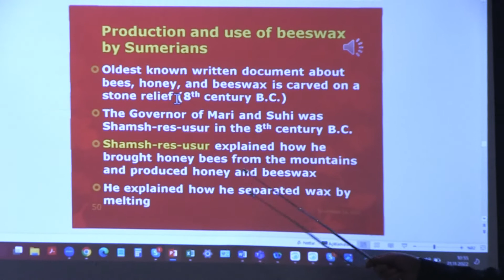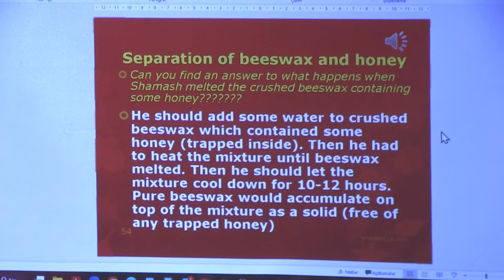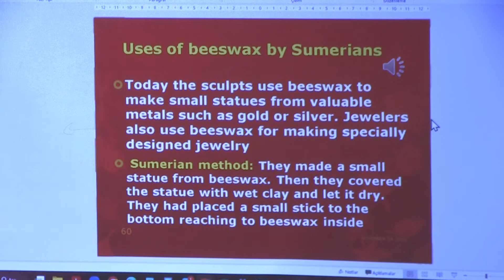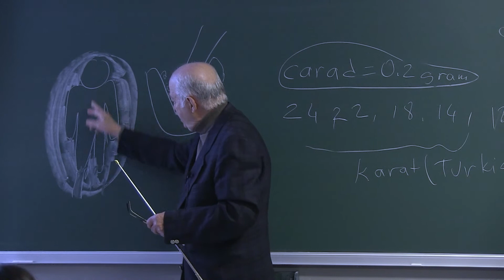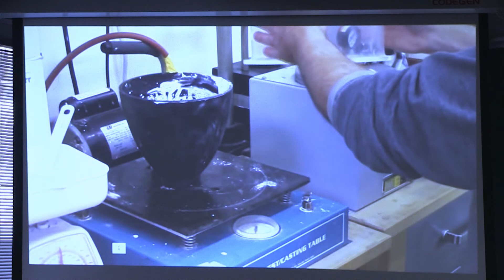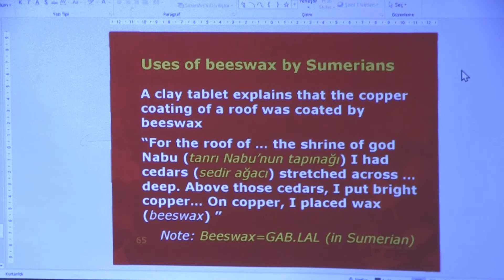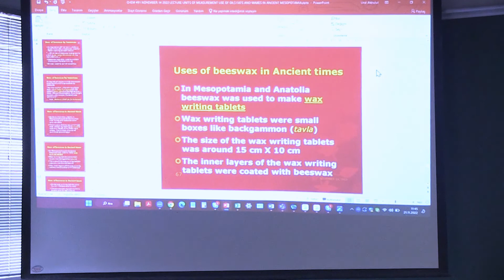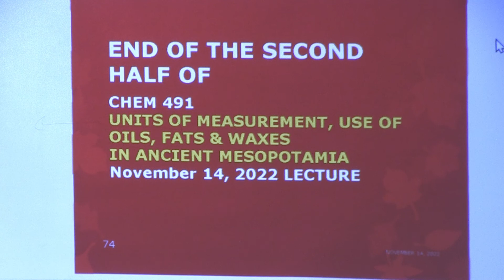CHEM 491 - Developments of Chemistry 1 - Lecture 7.2